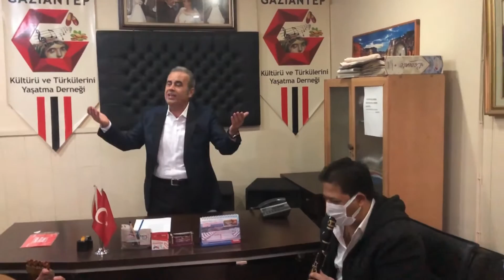Korona Virüse Özel Türkü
Dünyayı ve Türkiye’yi etkisi altına alan korona virüse özel türkü. “Kıran girsin” türküsü sosyal medyada da ilgi görüyor.
Gaziantepli müzisyen Faruk Lök, "Kıran girsin" isimli bir türkü besteledi. Yazdığı eserin sözleri ile gülümseten Lök, sitemde bulunduğu korona virüs ile ilgili mesajlar da verdi. Korona virüsü dünyaya bulaştıran Çinlilere de tepki gösteren Lök, "Korona virüs salgını nedeniyle son bir yıldır zor bir dönem yaşıyoruz. Artık bu korona bitsin, ah şu koruna gitsin diyoruz" dedi.

Düğünler birlik ve beraberliğin olduğu bir tören olup sosyal dayanışmanın en güzel örneğidir.
Düğünlere zaten çekirdek aile geliyor yani eş ve çocukların bir arada yaşadığı aileler geliyor normal kapasitenin altında az sayıda kişilerin katılımıyla MASKE MESAFE TEMİZLİK kuralları içerisinde fevkalade düğünler yapılabilir.